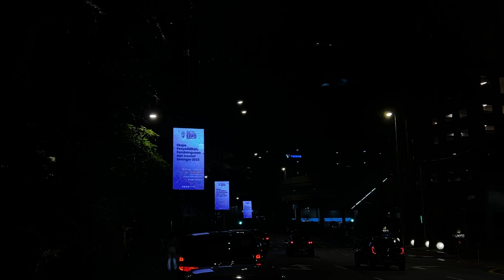KL Jalan P Ramlee LED Display Malaysia Kuala Lumpur Jalan Pinang Street Lamp Post Advertising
KL Jalan P Ramlee LED Display Malaysia Kuala Lumpur Jalan Pinang Street Lamp Post Advertising is particularly appealing for reaching the out-of-home audience. The panel allows advertisements to maximize the broad-reaching impact on the target audience, as KL Jalan P Ramlee LED Display Malaysia Kuala Lumpur Jalan Pinang Street Lamp Post Advertising facilitates advertisements in gaining a substantial impact on the target audience.